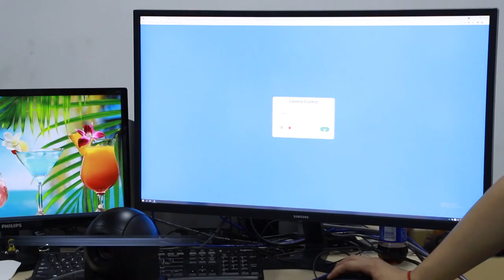KT-HD61 4K NDI SDI HDMI USB POE HD 1080P video conference camera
KT-HD61 4K NDI Series video conference camera
1. 4K, 8.50 Megapixels
2. 12X optical zoom
3.Wide Angle : 72.5°
4. H264/H.265
5. HDMI+SDI+USB+IP interface (POE optional)
6. VISCA and PELCO P/D protocol
7. Wall mounting, desktop or ceiling mounting
Main Applications:
Ultra High Definition (4K) video conferencing cameras KT-HD61RKN are widely used in Video Conference System, remote learning, Telemedicine, Church, Scene of the incident, courts, media centers, chain stores, transportation, airports and other monitoring sites.